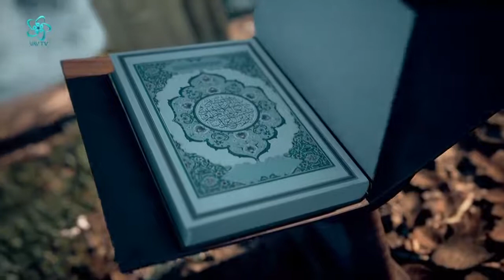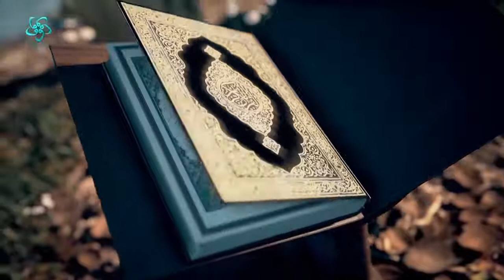Gençliğin Problemlerine Kur'an ve Sünnetten Cevaplar | Kur'an Yolu (74. Bölüm)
Gençlerin kişilik ve kimlik problemleri nelerdir? Kur'an ekseninde kimlik ve şahsiyet bilinci nasıl oluşmalı? Müslüman kimliğin oluşmasında ibadetlerin rolü nedir?

Bireysel fikirlerden nefsi yorumlardan uzak hiçbir farklılığımızın söz konusu olmayacağı bir meclis…
En temel çatımız olan yüce kitabımız Kur’an-ı Kerim’in etrafında toplanıyoruz. Kur’an Yolu, Selim Çakıroğlu'nun sunumu Eğitimci-Yazar Ali Rıza Temel ve Prof. Dr. Kerim Buladı’nın katkılarıyla sizlerle…

Kur'an Yolu 74. bölümüyle sizlerle...

00:00 Kur'an Yolu

02:00 Gençliğin problemlerine Kur'an ve sünnetten cevaplar

13:00 Gençlerin kişilik ve kimlik problemleri

24:00 Kur'an ekseninde kimlik ve şahsiyet bilinci

39:00 Müslüman kimliğin oluşmasında ibadetlerin rolü

01:13:00 Kur'an'a göre insan şahsiyetin etki eden faktörler

01:35:00 Şahsiyet inşası ve Kur'ani terbiye